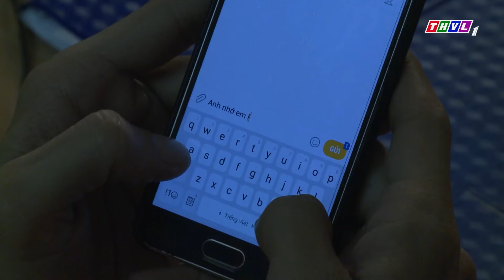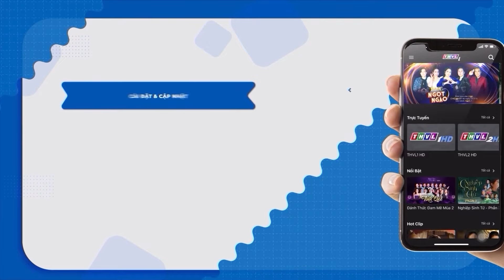Không Lối Thoát - Tập 4 ✅ Trọn bộ Không Lối Thoát Full HD - Phim Việt Nam Hay Nhất 2024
Không Lối Thoát xoay quanh Minh, một bác sĩ tài năng nhưng đầy tham vọng. Mồ côi cha mẹ từ nhỏ, được anh trai Hào hy sinh tuổi trẻ nuôi dưỡng, Minh nỗ lực học hành và có được sự nghiệp thành công tại bệnh viện. Tuy nhiên, lòng tham không đáy khiến Minh đánh mất bản thân, bất chấp mọi luân thường đạo lý để vươn lên. Hắn cưỡng đoạt người yêu của anh trai, cặp kè với con gái giám đốc hòng thăng tiến, thậm chí nhẫn tâm sát hại những người cản đường. Vợ Minh vì những tội ác của chồng mà gặp tai nạn, sảy thai và mất đi. Không Lối Thoát là hành trình sa ngã của một con người, đánh mất bản thân vì tham vọng và dục vọng. Phim đặt ra câu hỏi về lòng tham, về ranh giới giữa thiện và ác, đồng thời cảnh tỉnh con người trước những cám dỗ vật chất.